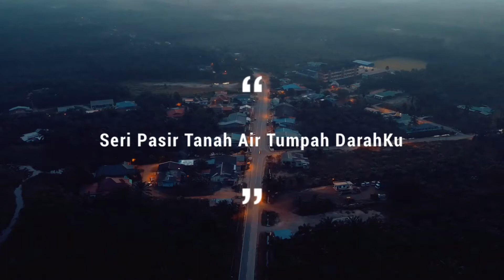Seri Pasir Tanah Air Tumpah DarahKu